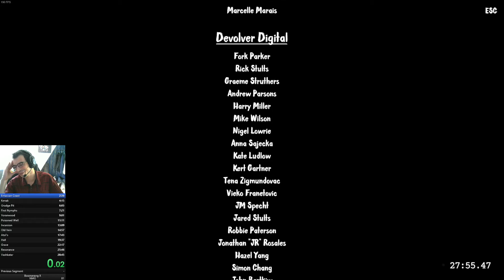Sub 28 ! Boomerang X Speedrun Former WR - 27:55 - NG NMG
I don't think I did particularly well on any of the arenas this run, but it was very solid overal. With almost no mistakes done and fast solutions found to them, we ended up with the first sub 28 o/

I dedicate this run to kepler_is_back from France, who made this possible by pressuring me into playing the game that day.